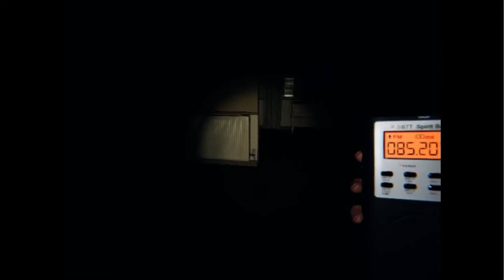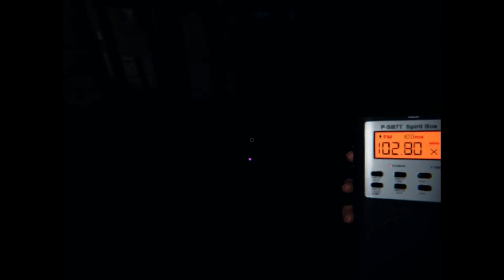Phasmophobia- You wanna go?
Phasmophobia- Can we find this ghost? Of course we can, but can we do it without dying? watch to find out. what clues will lead us to a successful hunt? spirit box, freezing temps, dots projector, ghost writing, emf 5, ghost orbs, fingerprints? its all here for you to find out in this spooky advendture.

Edited by FgH_yt